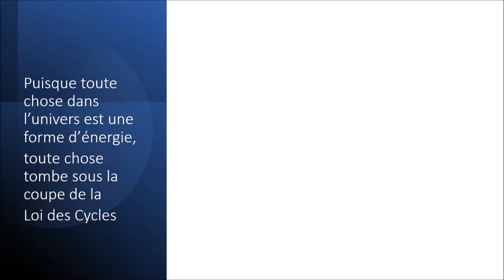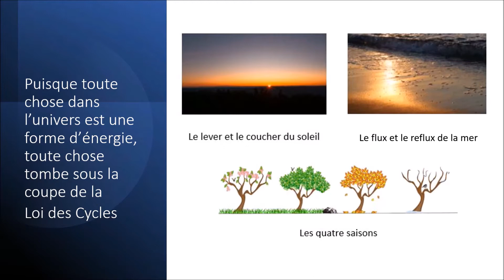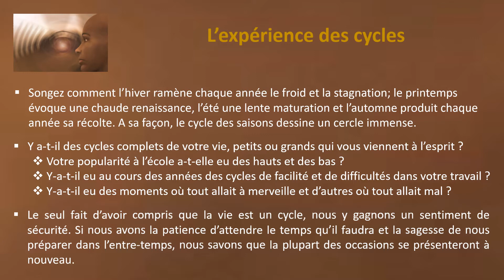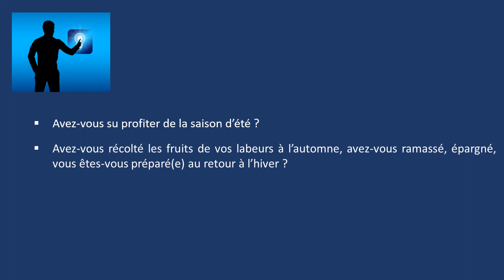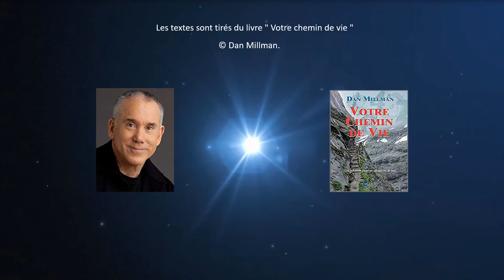Les Lois de l'Esprit, Loi des Cycles (17)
"Le monde naturel n’existe pas en dehors des cycles qui le composent comme le jour et la nuit, le cycle des saisons. Les saisons ne se chassent pas l’une l’autre, pas plus que les nuages dans le ciel ne courent après le vent. Chaque chose en son temps va vers le haut, en son temps va vers le bas. Tout ce qui monte doit redescendre et tout ce qui descend remontera.
C’est le principe des cycles.
Tout arrive en son temps ! "

Pour compléter cette série, n'hésitez-pas à regarder notre série de vidéos sur les 12 Lois Universelles